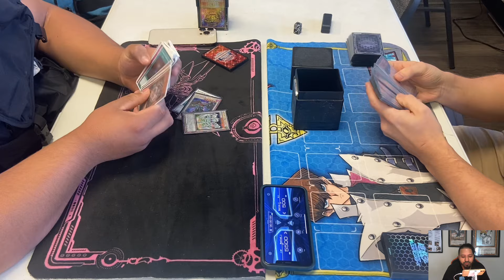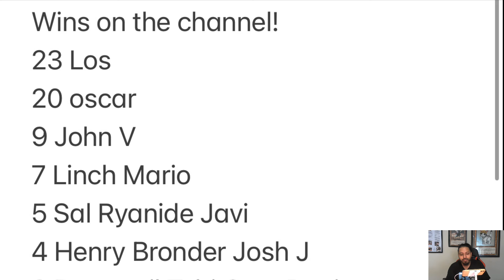Edison Format Top 4: Vayu Turbo Vs Machina Turbo!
Top 4 Edison Format at epik cards and games in Hurst Texas between Steven Hernandez playing Vayu Turbo Vs Joey Linch playing Machina Turbo!